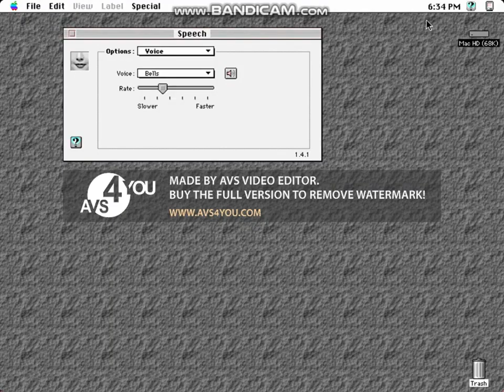Macintosh Bells Says "Time flies when you are having fun" Unknown Effects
Don't steal.